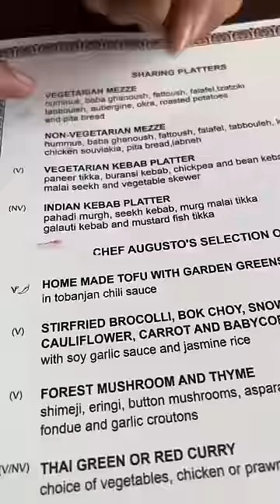Preminivlog Day 11 “Khan Market Food Order Challenge”